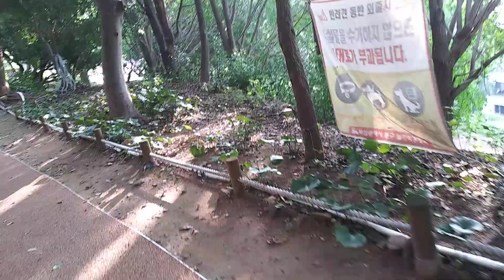턱이 함물된 고양이가 적극적 으로 약을 먹고 상태가 호전 되어 가는것 같아요,Love cat's ❤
아픈카우스 고양이가 턱이 함몰되어 녹아 내리는것 같았는데 지속적으로 약을 먹고 상태가 호전되어 가는것 같아요 살려고 약을 악착같이 먹고 하네요...